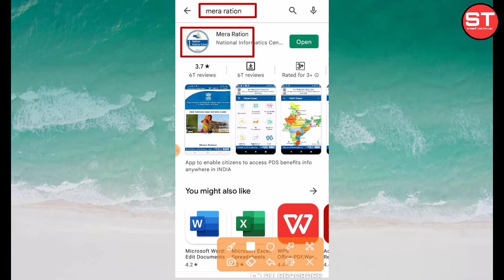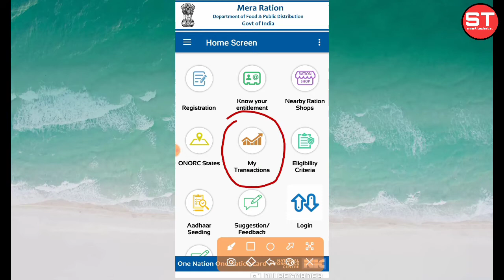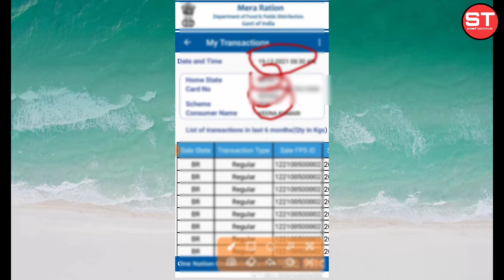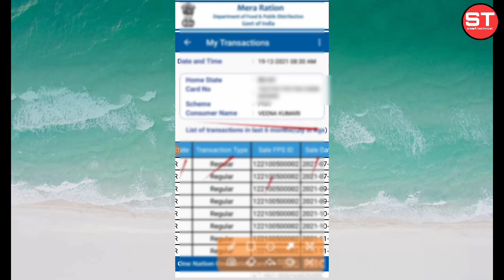राशन कार्ड नंबर से चेक करें 6 महीने का रिकॉर्ड कितना गेहूं चावल मिला है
Smart Technical

नमस्कार दोस्तों इस वीडियो में आप देखेंगे राशन कार्ड नंबर से पूरा 6 महीने का रिकॉर्ड आप निकाल सकते हैं जो कितना आपको गेहूं चावल मिला है इसकी जानकारी आप अपने मोबाइल से निकाल सकते हैं दोस्तों वीडियो बार आपको अच्छा लगा हो तो इस चैनल को सब्सक्राइब करें वीडियो को एक लाइक जरुर करें मिलते हैं नेक्स्ट वीडियो में तब तक के लिए जय हिंद

Link.

ration card,
ration card list 2021 kaise dekhe,
ration card list,ration card kaise dekhe,
ration card status,
ration card kaise check kare 2020,
ration card list kaise check kare,
check ration card